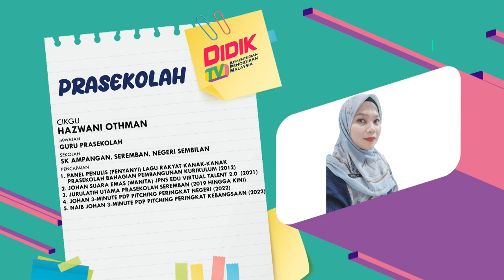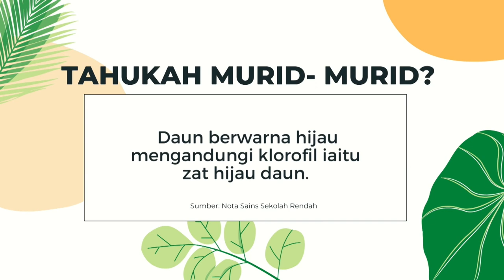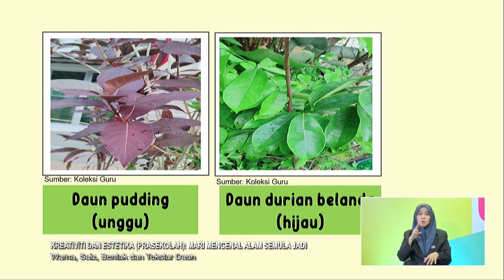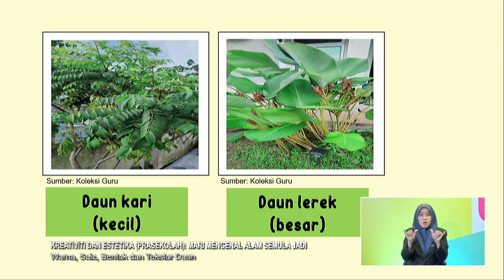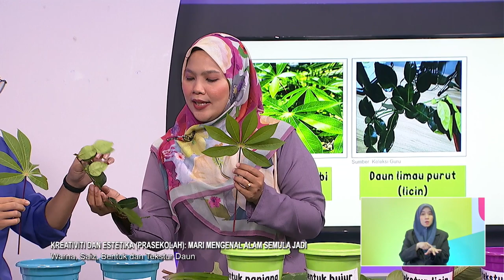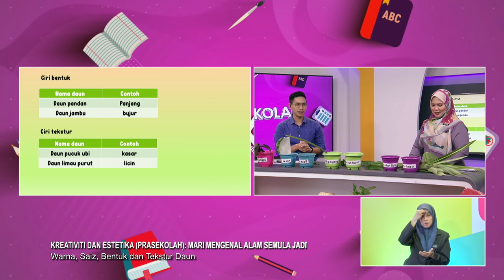PRASEKOLAH 2022 Q3 Q4 EP 51 KREATIVITI & ESTETIKA MARI MENGENAL ALAM SEMULA JADI